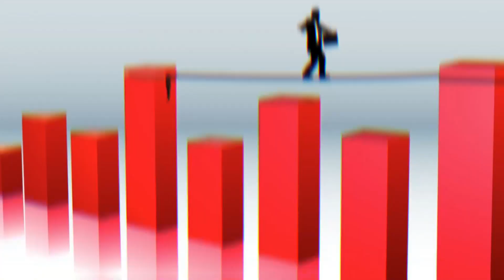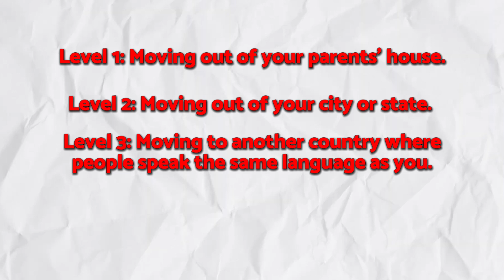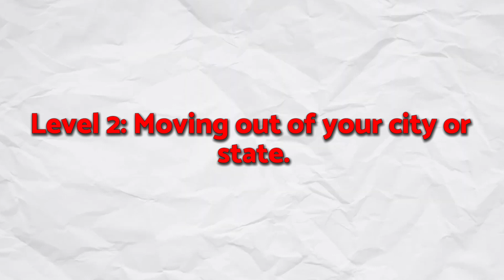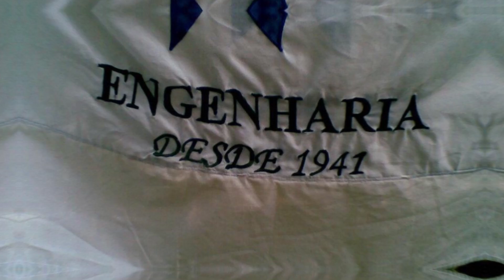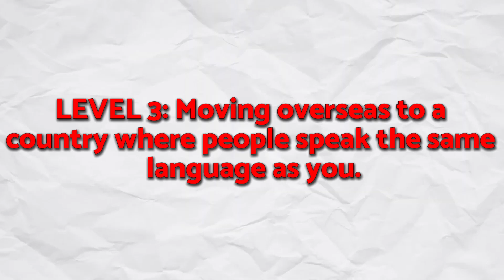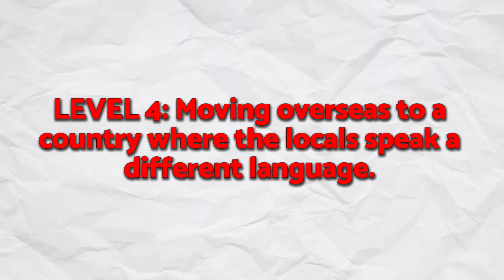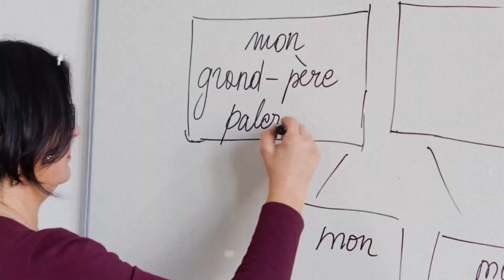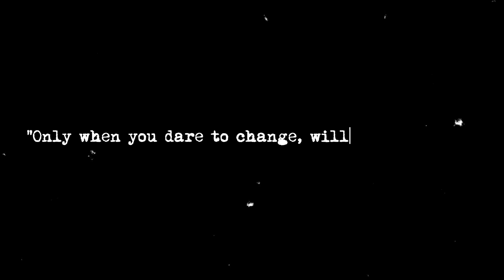How Living Abroad Made me a Better Structural Engineer